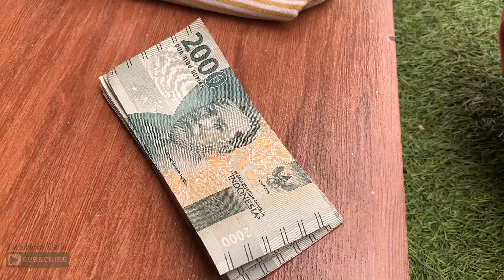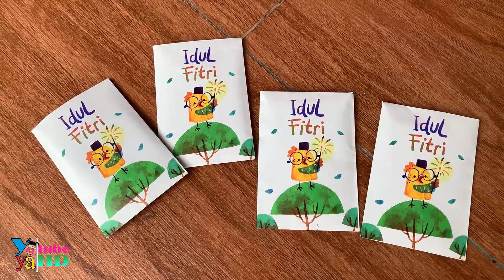Cuci Uang Buat Angpao lebaran Biar Uangnya Seperti Baru Lagi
Hai Gaiisss ... Selamat Idul Fitri Mohon Maaf Lahir Batin Ya ... nah gini nih cara cuci uang buat angpao lebaran, biar uangnya terlihat seperti baru lagi ... seru juga mencuci uang teman-teman, hampir sama dengan mencuci pakaian ... menggunakan sabun, di sikat, di bilas, di jemur, dan di setrika ... setelah di cuci uangya seperti baru lagi loh ...